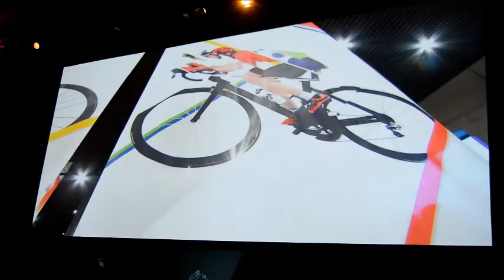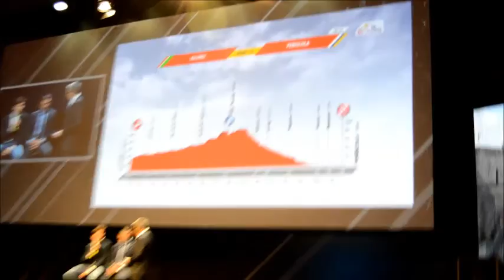Presentación de la Vuelta a España 2016 Resumen